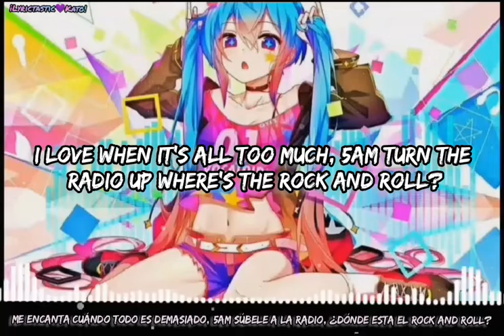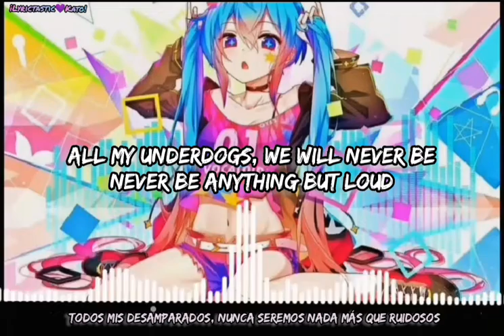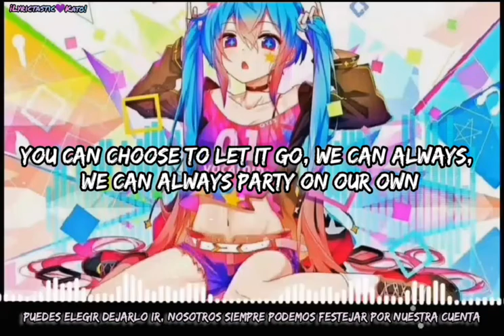Nightcore - Raise Your Glass - Lyrics + Sub Español (by P!NK)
Wow, i feel like it's been a lot of time since i uploaded a video, i missed myself, xd.

This day i wanted to add subtitles into Spanish on this video because i enjoy it.
I know once i said that i wouldn't make videos into Spanish anymore, but sometimes i just can't help it. It's my tongue mom and i like it.

To be honest without subtitles i don't get every English word, I'm still learning English  so there's too much vocabulary that i still don't know, therefore applying subtitles it's really helpful 😊, and i like to do it.

It takes me more time but it's okay!
I spend hours making a video like this but i feel it like minutes because i really enjoy and like to do it, I hope people who comes to watch my job enjoy it and like it, too! 💜.

And, we can't ignore that this isn't a bad lyrics, maybe I'm not the only one who might feel underdog or at least a piece of this lyrics once in a while,  so I want to raise my glass with this song! (*´ω｀*) 💙

Okay, being that serious isn't the thing today. (◠‿◕).

Hope you have an amazing day/night, Arigatoo so much for visiting my channel, byebye!!_ ¡Lyrictastic 💜Kato! ✌️—☆

Postcrip:
_I'm still trying to learn to make a good translation job, so I'm sorry if there are any misunderstanding into Spanish Language 💛.
_Todavía estoy tratando de aprender a hacer un buen trabajo de traducción, así que lo siento si hay algún malentendido en el idioma español 💛.

Credits for:
_P!NK - Original song/singer.
_Artist/creator of the great picture.

•히이 야!  내 채널에 오신 것을 환영합니다!  ( ╹▽╹ )✌️💛!!!

 잘 지냈어?🐈

 와~ 오랜만에 영상올리는거 같아서 보고싶네요 xd.

 오늘 저는 이 비디오에 스페인어 자막을 추가하고 싶었습니다.
 비디오를 더 이상 스페인어로 만들지 않겠다고 말한 적이 있지만 가끔은 어쩔 수 없습니다.  엄마랑 제가 좋아하는 혀입니다.

 솔직히 자막 없이는 모든 영어 단어를 알 수 없고, 여전히 영어를 배우고 있기 때문에 아직 모르는 어휘가 너무 많기 때문에 자막을 적용하는 것은 정말 도움이 됩니다 😊, 그리고 하는 것을 좋아합니다.

 시간은 더 걸리지만 괜찮아요!
 저는 이런 영상을 만드는데 몇 시간을 투자하지만 제가 정말 즐기고 하는 것을 좋아하기 때문에 몇 분처럼 느껴집니다. 제 일을 보러 오시는 분들도 재밌게 봐주시고 좋아해주셨으면 좋겠어요!  💜.

 그리고 이 가사가 나쁘다는 것도 무시할 수 없고, 저만 약자라고 느낄 수도 있고, 가끔 이 가사를 한 번쯤은 들어봤을지도 모르니 이걸로 유리를 높이고 싶습니다.  노래!  (*´ω｀*) 💙

 그래, 그렇게 진지한 건 오늘 문제가 아니야.  (◠‿◕).

 멋진 낮/밤 되세요 아리가투 제 채널 많이 찾아와주세요 바이바이!!_ ¡ 가사 💜카토!  ✌️—☆

 우편물:
 _아직도 좋은 번역 일을 배우기 위해 노력하는 중이라 스페인어로 오해가 있다면 죄송합니다💛.

유리를 높이십시오:

  ♪그래, 그래, 불을 꺼
  우리는 오늘밤 정신을 잃을거야
  딜이 뭐야?
  나는 그것이 너무 많을 때를 사랑한다
  오전 5시 라디오 켜기
  로큰롤은 어디에 있습니까?
  파티 크래셔
  팬티 날치기
  갱스터라면 전화해
  멋 부리지 말고 그냥 춤춰라
  왜 그렇게 심각한가?
  그러니 틀리면 잔을 들어라
  모든 올바른 방법으로
  내 모든 약자들
  우리는 절대, 시끄러운 것 외에는
  그리고 핵심적이고 더러운 작은 괴물들
  이리 와서 잔을 들지 않을래?
  이리 와서 잔을 들어
  슬램 슬램, 오 뜨거운 젠장
  파티의 어떤 부분을 이해하지 못합니까?
  그냥 화났으면 좋겠어 (이미 화났어)
  멈출 수 없어, 뜨겁게 다가오고 있어
  그 자리에서 가둬야겠어
  지금 너무 좋아 (지금 당장)
  파티 크래셔
  팬티 날치기
  내 모든 약자들
  그래서 당신이 쿨하기에는 너무 학교에 있다면 (내 말은)
  그리고 당신은 바보 취급을 받고 있습니다
  (바보 취급)
  당신은 그것을 가도록 선택할 수 있습니다
  우린 언제나 할 수 있어, 우린 언제나 할 수 있어
  우리끼리 파티
  내 모든 약자들
  어쩌면 핵심적이고 더러운 작은 괴물들
  내 모든 약자들
  이리 와서 잔을 들어주지 않을래 (나를 위해)
  이리 와서 잔을 들어 (나를 위해)♪